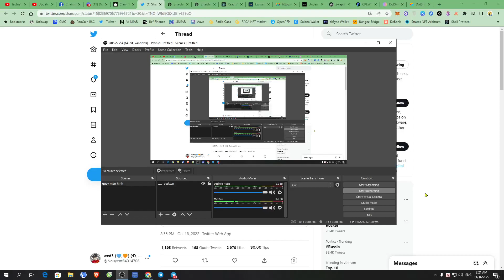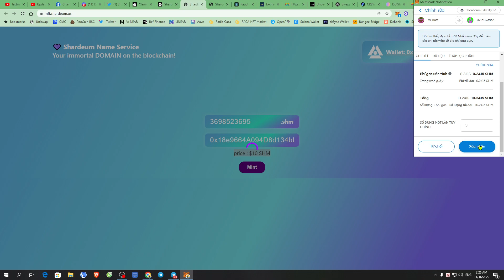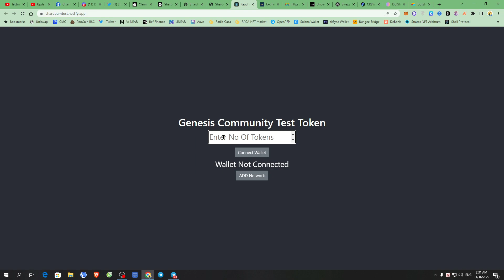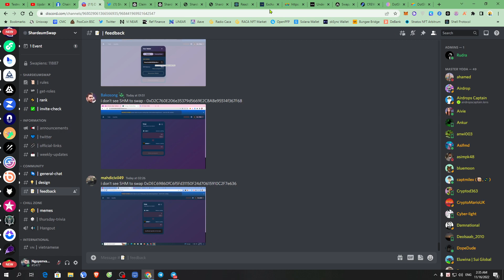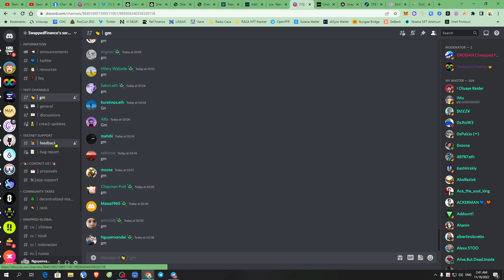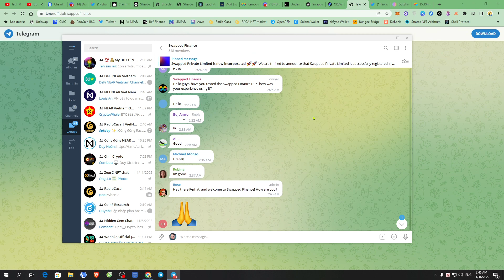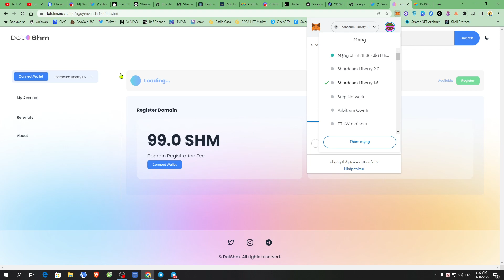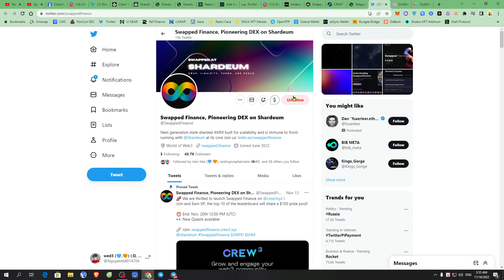[ Shardeum Testnet Airdrop] Cập nhật các dự án testnet mạng lưới Shardeum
🎁 sẽ có 25M token SHM dành cho airdrop testnet + dự án Swapped đã xác nhận airdrop token SWPD dành cho user tham gia testnet dự án của họ.

💥 Link Testnet dex shardeumSwap (hiện tại dex này đang bị lỗi, mọi người có thể kiểm tra thường xuyên nếu hết lỗi thì thực hiện Swap + Add Liquidity nhé):

? What was your motivation to get a .shm domain?
- experience and participate in the wed3 era.
? Which features you'd like to see on DotShm in future?
- sidechain implementation and integration
? How can we improve the onboarding experience for you & the community?
- You can log in with your google account or log in with your own domain name.
? Suggestions for improvement?
- add personal information to main domain, transfer, sell domain at website, integrate reverse resolution and allow access to wed3 applications.

🔊 LƯU Ý: Dịch vụ tên miền DotShm ,nếu bạn mua tên miền bên mạng lưới MAINNET POLYGON , thì sau này bạn sẽ nhận được free tên miền đó bên mạng lưới Shardeum Mainnet.